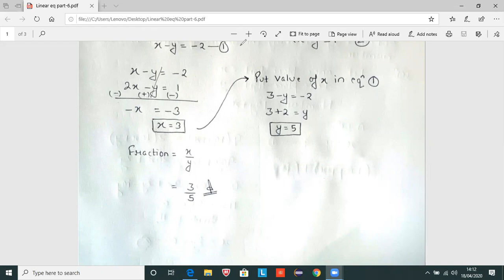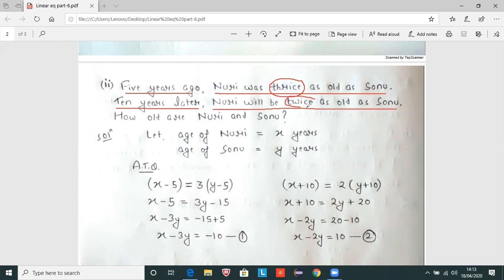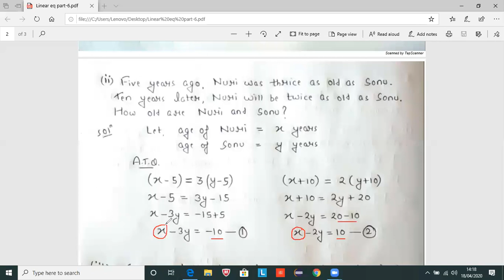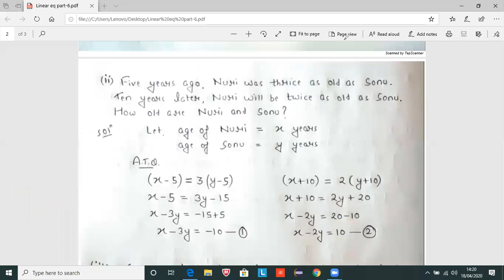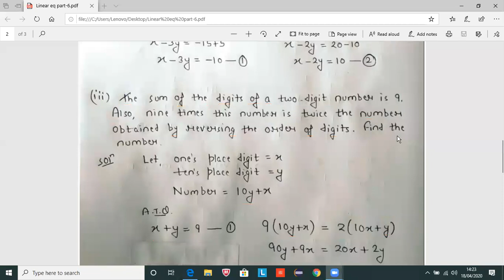Pair of Linear Equation in two Variables_Day-5 | Class 10th | zoom app class